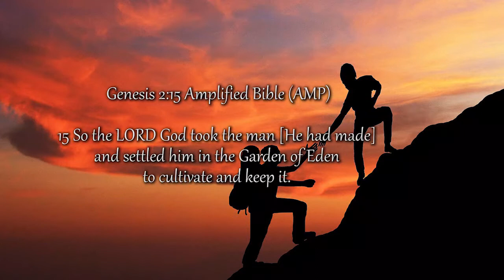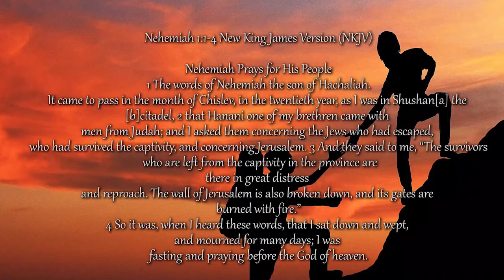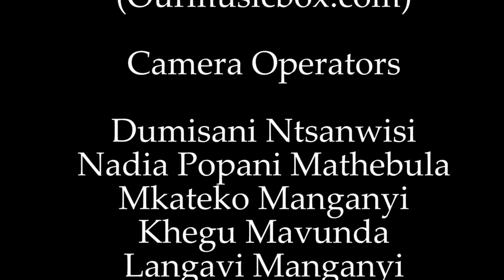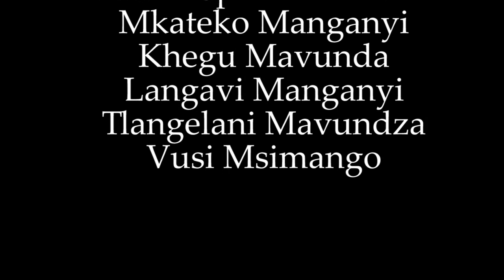The Conversation With Pastor Strike - Man to Man - 21 May 2020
Lets engage on Whats up line: 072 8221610